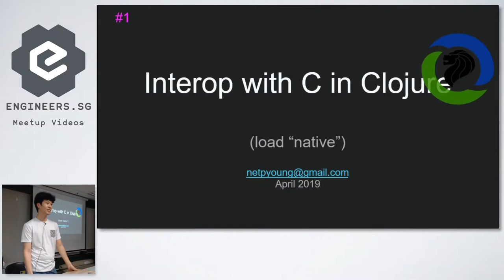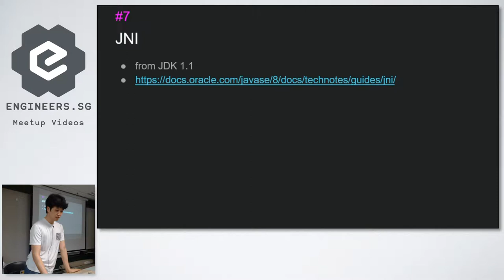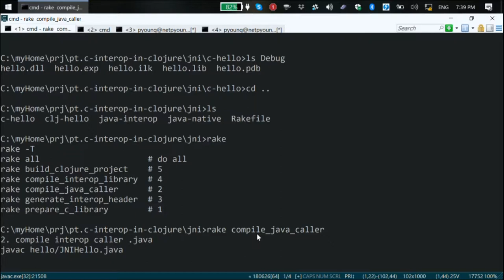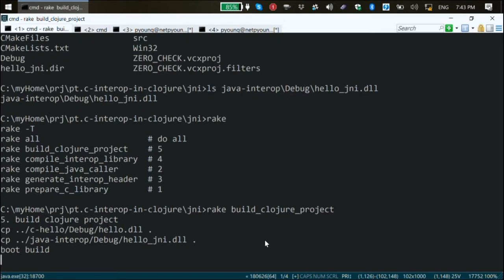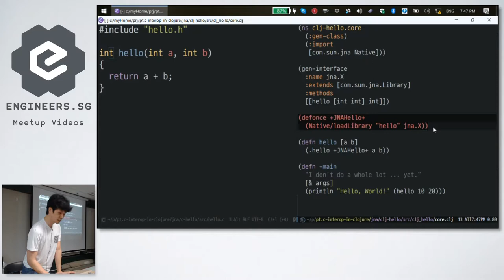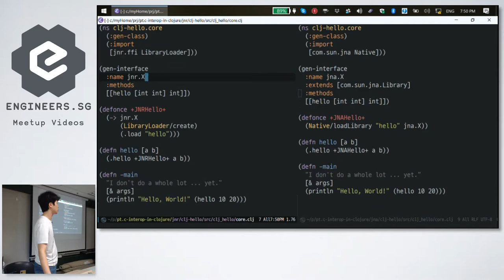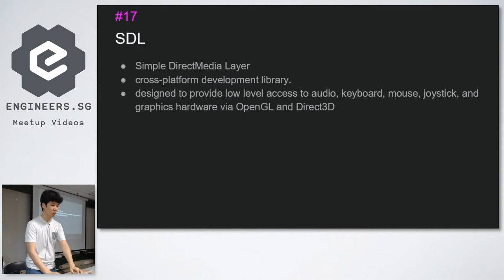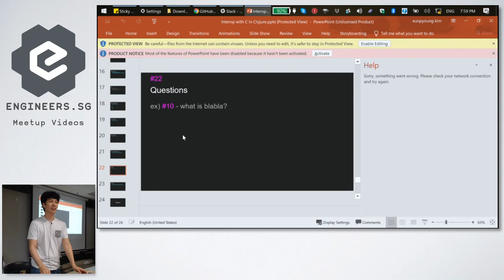Interop with C in Clojure - Singapore Clojure meetup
Speaker: EunPyoung Kim